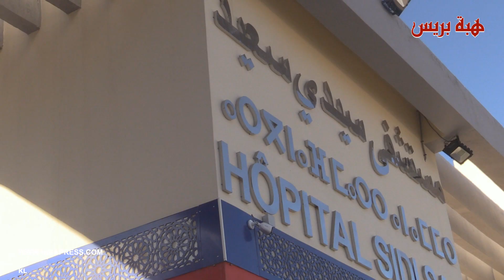تصريح والد الطالب الذي وجه نداء استغاثة من وسط مدينة ووهان الصينية